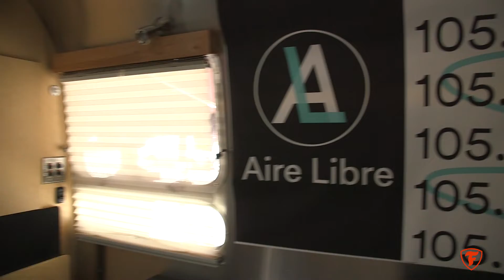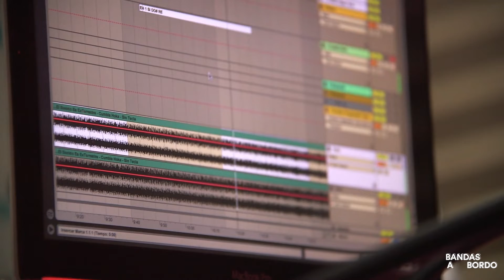Asagi Saundo en Firestone : Bandas a Bordo - Ep. 2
Una cumbia muy particular fue la protagonista de nuestro segundo Bandas a bordo desde la colonia Narvarte en CDMX. Asagi Saundo es un multi-instrumentista mexicano que ha hecho de este género algo diferente.

Baila con nuestra segunda edición y dinos que te parece la cumbia exterrestre.